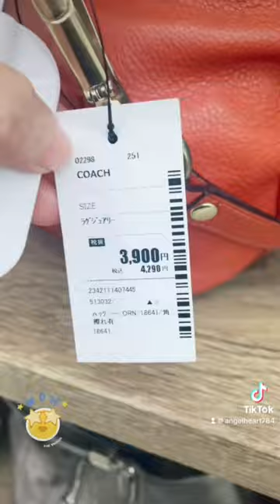Japan Vlog: Second hand luxury bags & 2nd street in Nagoya City Japan [May 2023]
Address

SKYLE 8F, 3 Chome-4-5 Sakae, Naka Ward, Nagoya,